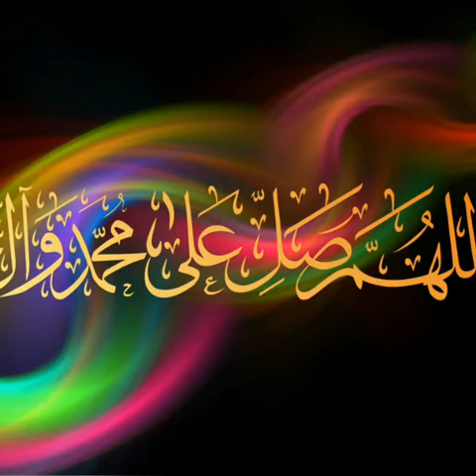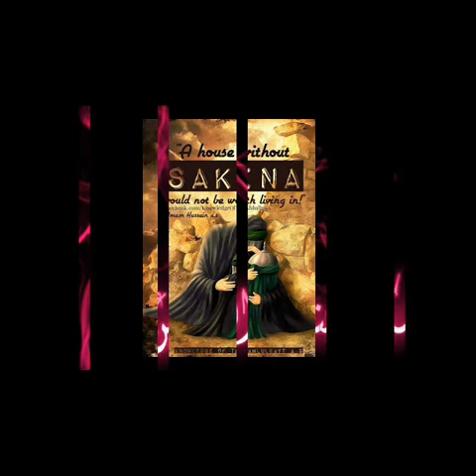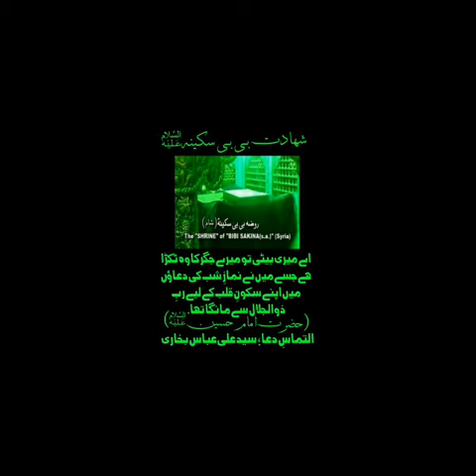Tamache Jab bhi lage Gham Zda Sakina s.a. ko || CA Zafar Raza